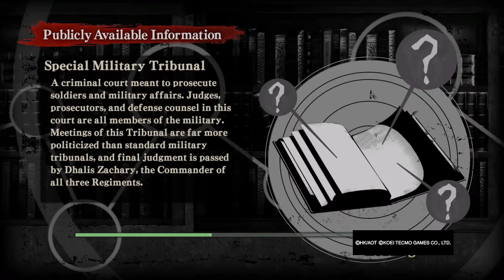Attack on Titan Wings of Freedom part 10 | eren got fucked up